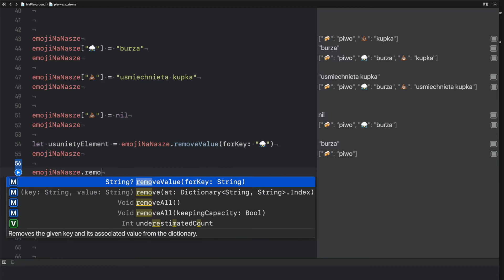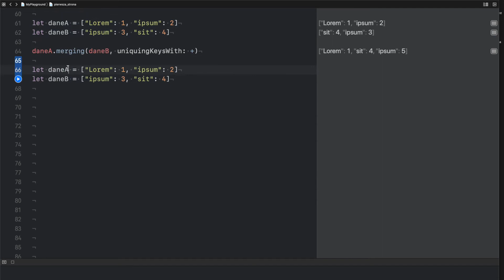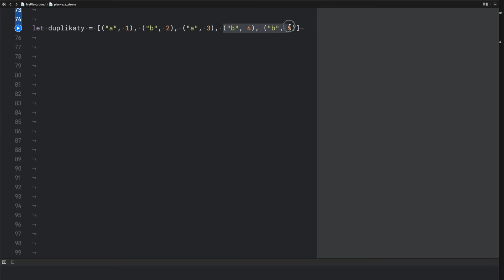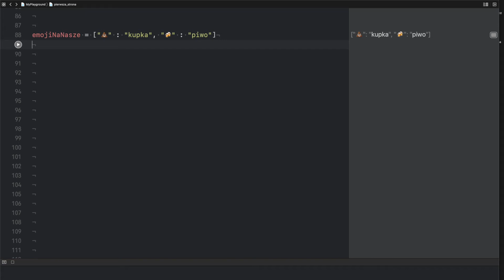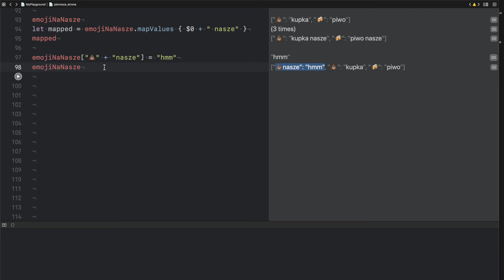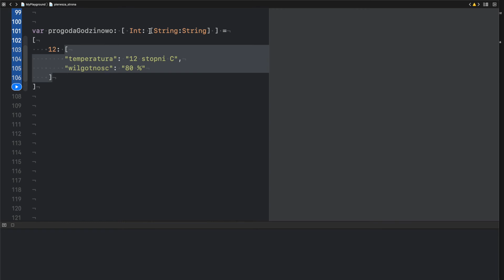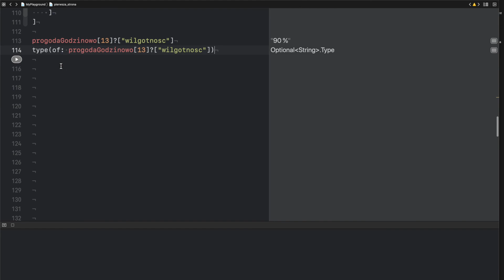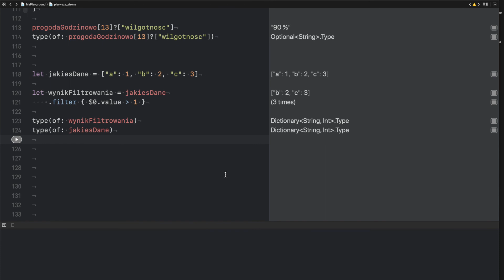Swift od zera do bohatera! Swift Dictionary - Słownik Modyfikacja i Inne Smaczki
# 📄Opis odcinka:
Wszystko płynie i czasem słownik musi popłynąć... znaczy się zmienić ;) Popatrzymy jak można modyfikować zawartość słowników, jak się pracuje z zagnieżdżonymi słownika. A na końcu może taki mały off topic z pytań rekrutacyjnych ;)

Jak zwykle zapraszamy do placu zabaw gdzie w całości pokazujemy różne zakamarki języka Swift :)

-= Gadające Głowy =-
Suzann Nowicka

⏱ Rozdziały
00:00 Dodanie  elementu do słownika
00:17 Kolejność elementów w słowniku
00:57 Modyfikacja elementu pod kluczem
01:47 Usuwanie elementu ze słownika
02:56 Łączenie słowników
04:39 Q: Jak połączyć słowniki gdzie wartościami są Stringi
07:10 Duplikaty w słowniku
08:45 Iteracja po kluczach i wartościach w słowniku
10:09 Mapowanie wartości
10:48 Q: Czy można zmodyfikować klucz?
11:39 Incepcja słowników...
15:08 Filtrowanie zawartości słownika
16:19 Podsumowanie słowników
16:37 Q: Jakie pytania mogą paść na rekrutacji ze słowników?